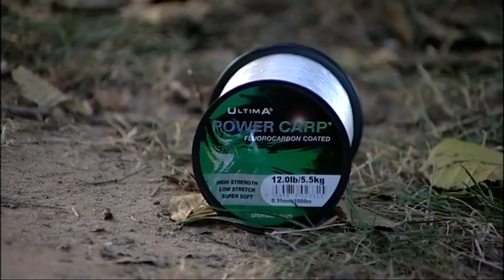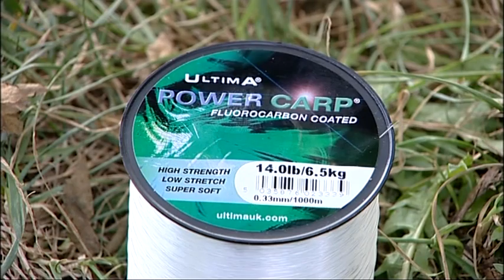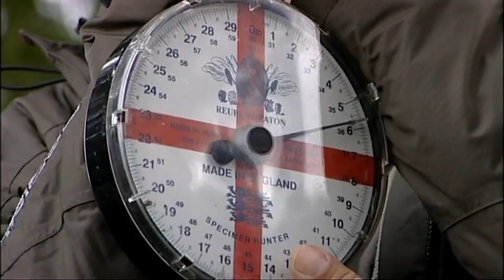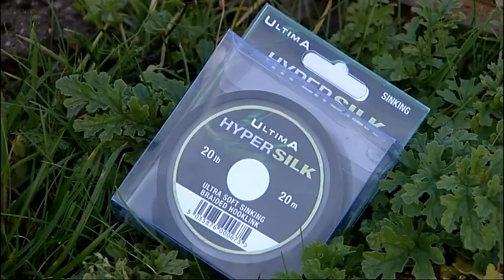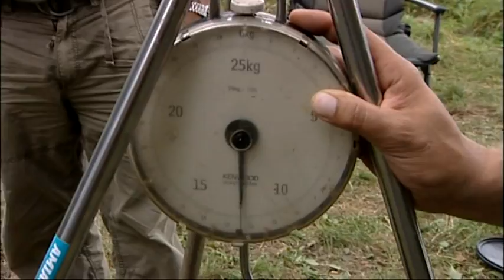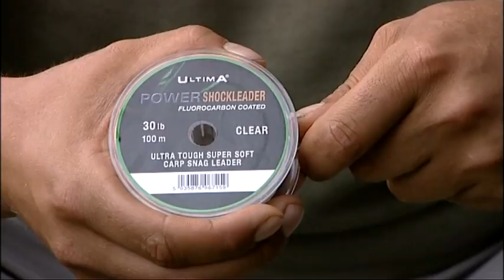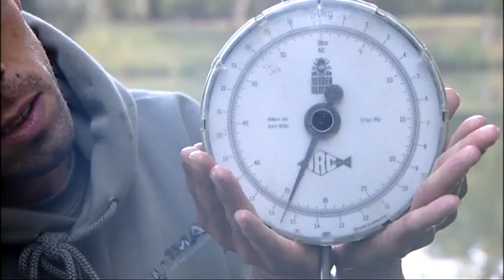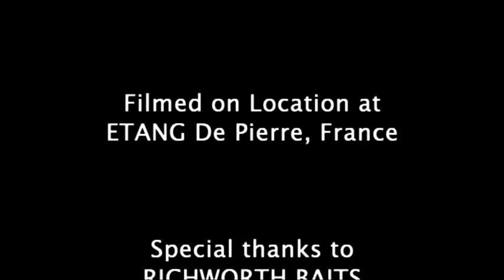Ultima The Power Of Carp complete DVD Video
A guide to line, rigs and catching big carp. Featuring Ultima consultants including Steve Renyard, Ardy Veltkamp, Pete Wilson, Koos Walters, Felix van de Marcel, John Richards and Stephen Buss.
Presented by Joe Morgan of Carp TV
Join the Ultima Carp Team at the fantastic French Venue Etang de Pierre as they share their knowledge on how to get the most from a French Carp trip, and provide demonstrations on casting, line care, spodding, marker work, fish care, bait preparation, plus Steve Renyard on some new and some classic rigs and much more.